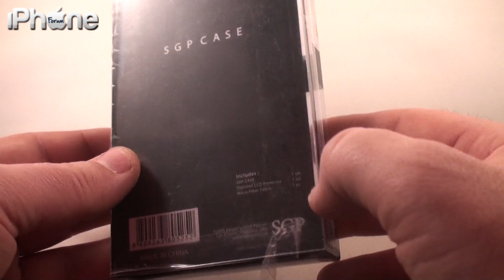SGP Neo Hybrid Alb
iPhoneforum.ro si MagazinGSM.ro va prezinta carcasa SGP Neo Hybrid Alb.